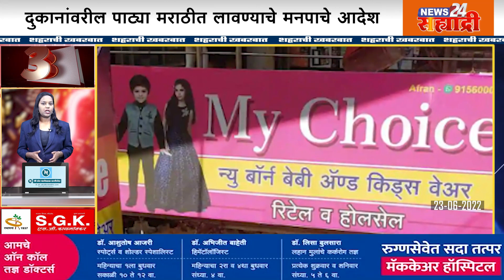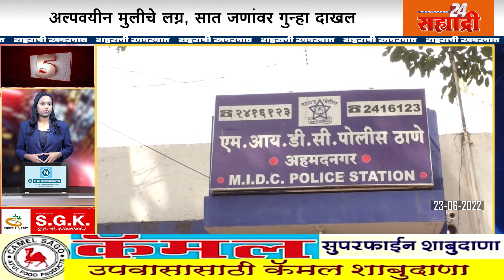शहराची खबरबात। मुलीनेच इच्छेविरुद्ध लग्न लावण्याची दिली तक्रार